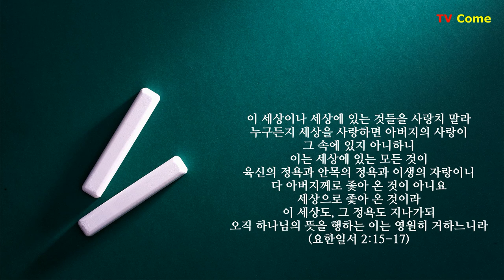요한일서 2장 15절, 오직 하나님의 뜻을 행하라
이 세상이나 세상에 있는 것들을 사랑치 말라
누구든지 세상을 사랑하면 아버지의 사랑이
그 속에 있지 아니하니
이는 세상에 있는 모든 것이
육신의 정욕과 안목의 정욕과 이생의 자랑이니
다 아버지께로 좇아 온 것이 아니요
세상으로 좇아 온 것이라
이 세상도, 그 정욕도 지나가되
오직 하나님의 뜻을 행하는 이는 영원히 거하느니라